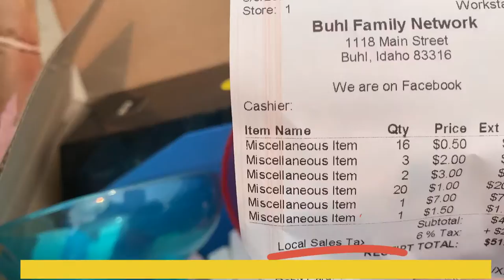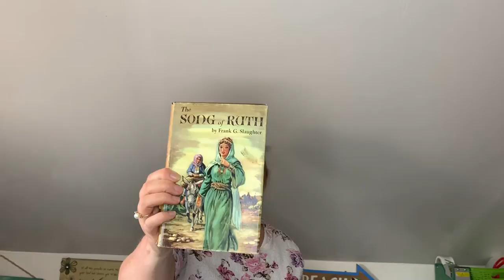Our cats, our plans for a future YouTube channel and my cheap thrift haul!!!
See our cats after crashing on catnip, hear about our future YouTube channel plans, our weight loss and see what I got for super cheap to flip on eBay!

Amazon author